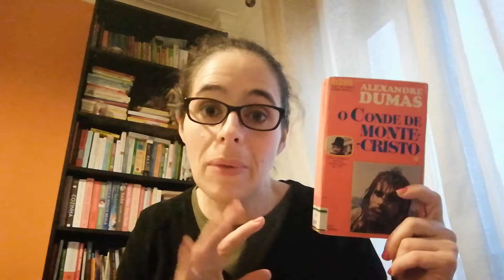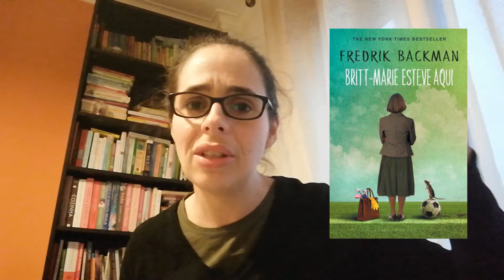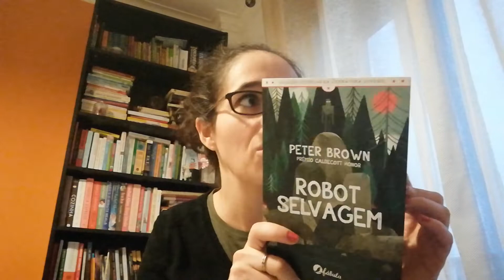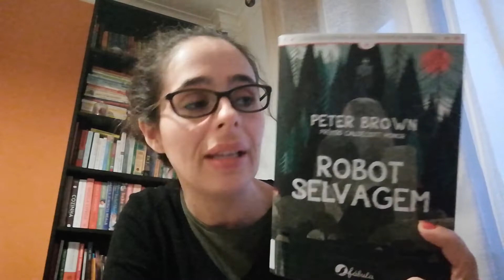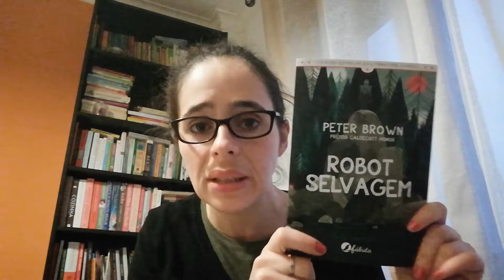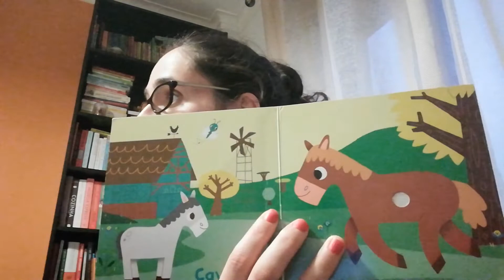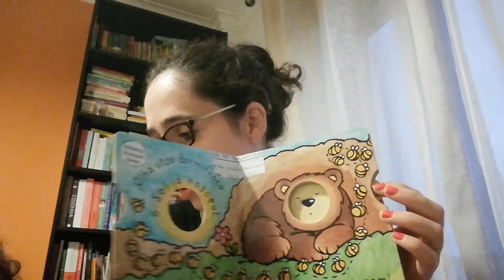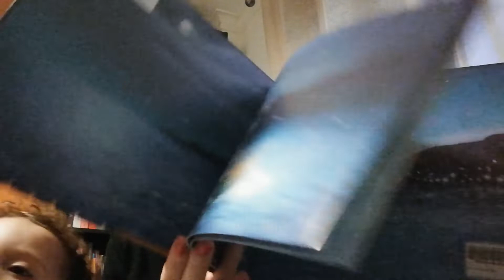Leituras do mês | Novembro'19